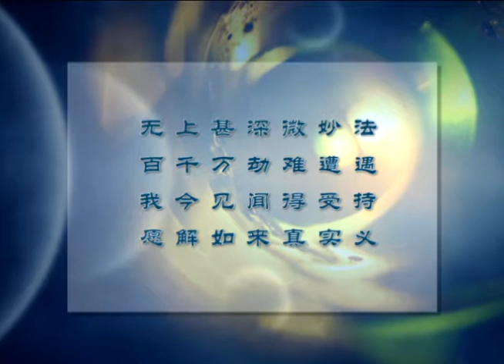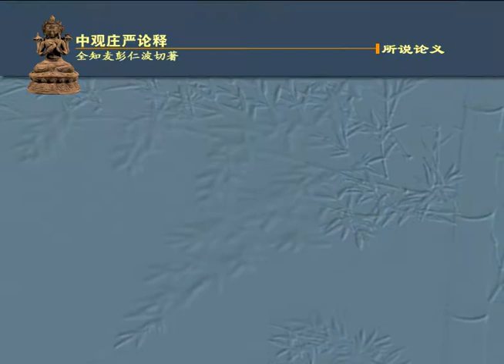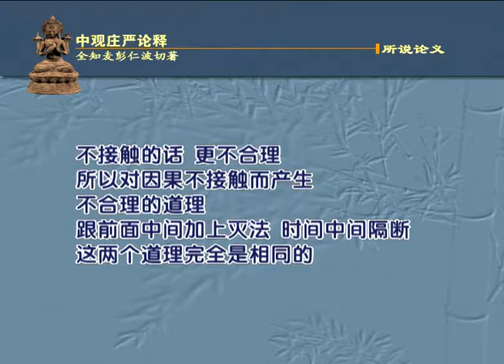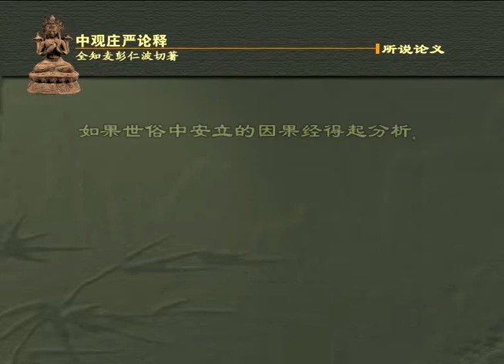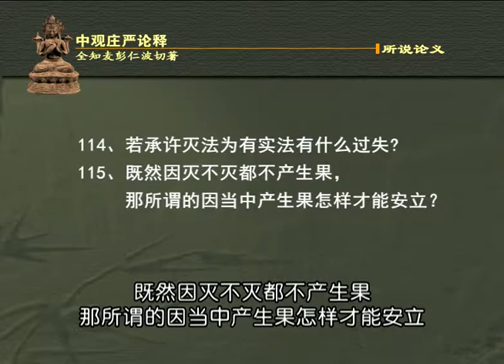中观庄严论080 -索达吉堪布